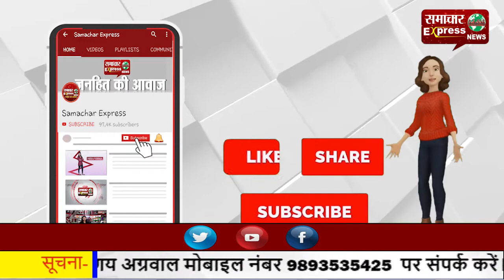क्या आपने कभी चूजों को वॉलीबॉल खेलते हुए देखा है?